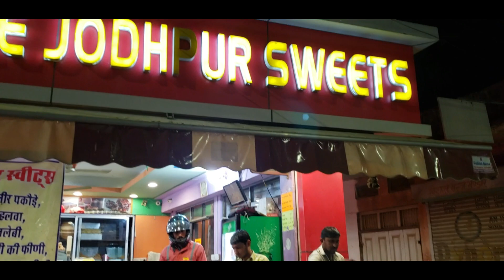How to make Imarti at home | Imarti, Jalebi, Ladoo | Sweet Indian Street Food | Bhawana jaiswal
This is the another episode of street food series in which i cover the SHREE JODHPUR SWEETS Hope you all guys love the glimpse of sweets and video.

Location- Barmer Rajasthan
At Station Road

💯JALEBI

The jalebi batter is made from refined flour, a little bit of gram flour and water. Finish the jalebi by dunking it into sugar syrup and eating!